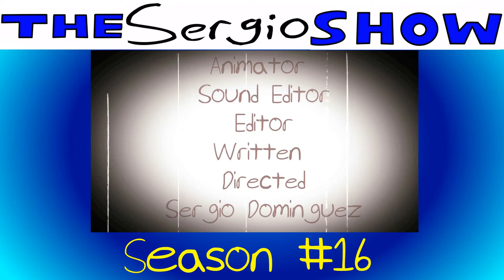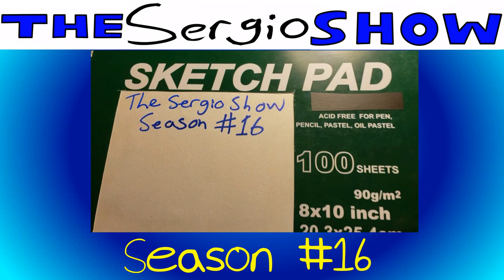The Sergio Show Season #16 Compilation